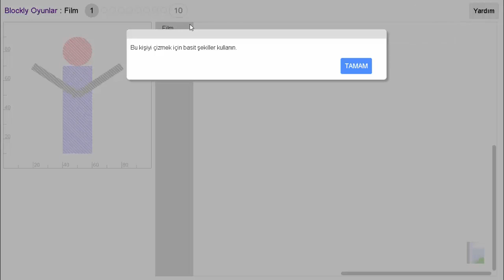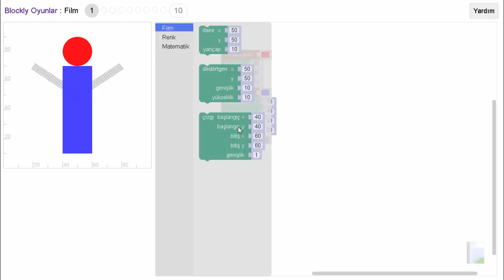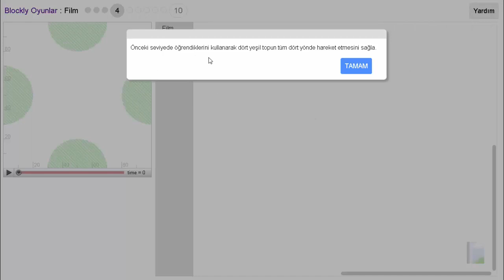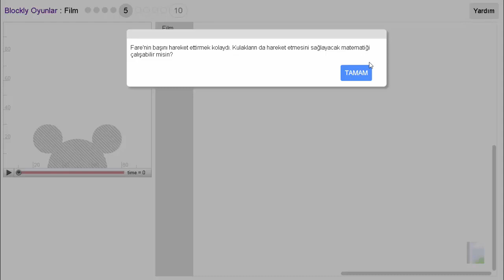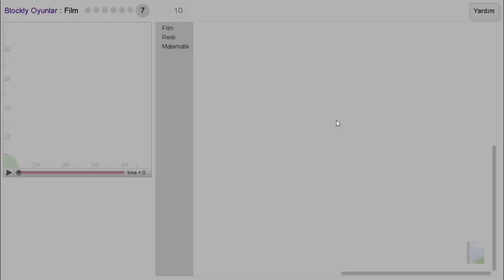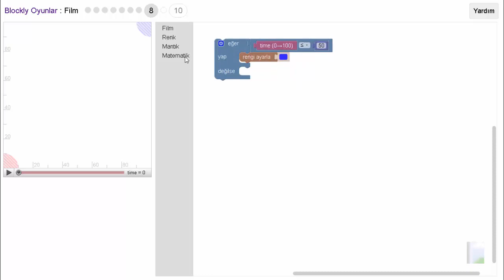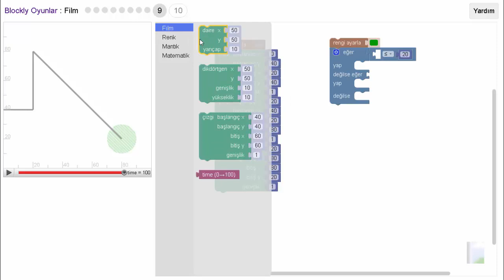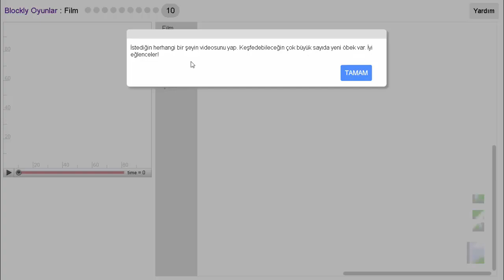Blockly Film ( Movie ) Cevapları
Blok Tabanlı kodlama uygulamalarından biri olan Blockly games okul öncesi öğrencilerinin kodlama öğrenmelerine yardımcı bir kaynaktır. Temel düzeyde blok mantığını kavramada yardımcı olur. blok yapıları ile algoritma öğrenmeye ve adım adım kodlama öğrenmeye yardımcı bir kaynaktır.

Bu dersimizde blockly uygulamasının Film bölümünü birlikte cevaplayacağız. bu bölümde Matematiksel kavramları öğreneceğiz. kolaydan zora doğru 10 bölüm cevaplayacağız.